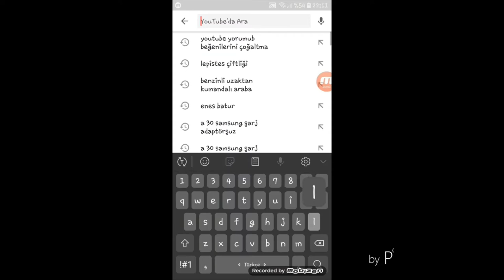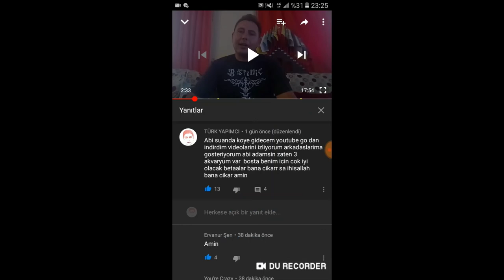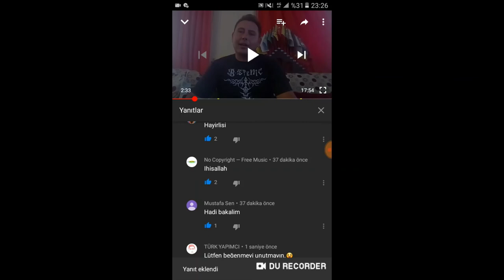beta balığı hediye videosunda kıyasıya rekabet tarafını seç yada sende katıl kazan çekiliş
mehaba ben lepistes çiftliği kanalı yöneticisi süleyman. bu videoda takipçilerimden ikisinin kıyasıya rekabetine yardımcı olmak amacıyla , kendilerinin çektiği videolarada yer vererek destek istedim. aşağıdaki linki tıklayarak sizde rekabete ortak olabirsiniz yada kimin kazanacağına karar verebilirsiniz . kanalımın tek amacı takipçileri eğlendirmek ve sevindirmektir. videolarımı beğenmeyi abone olmayı ve bildirim zilini açmayı unutmayın. teşekkürler
not. çekiliş sonuçları yine başka bir videomun içeriğinde paylaşılacaktır.

ilginizi çekebilecek videolarım

ilginizi çekebilecek ve izlemeniz gereken bazı videolarımın linkleri